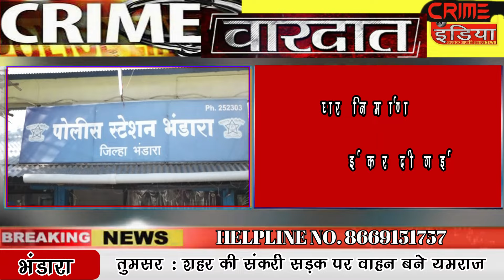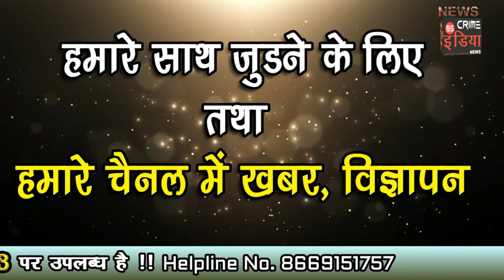cin- SPECIAL EPISODE: 387 - क्राइम वारदात !!